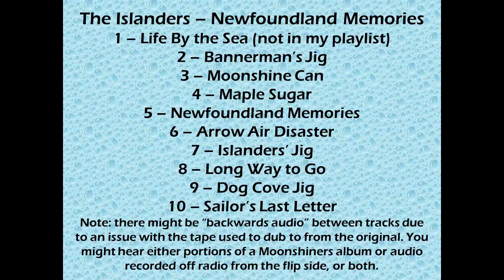The Islanders - Newfoundland Memories (almost complete album) (1987)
Only "Life By the Sea" is not included and it instead starts with "Bannerman's Jig".